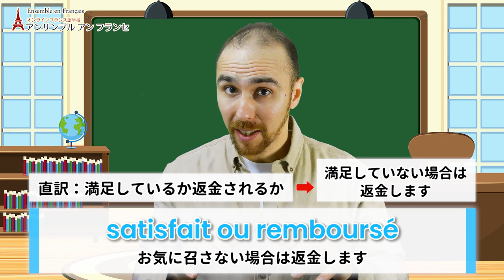ネットショッピングでよく見る「お気に召さない場合は返金します」をフランス語で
フランスのネットショッピングでは「お気に召さない場合は返金します」と書いてあることが多いのですが、フランス語では一体どのように言うのでしょうか？アンサンブルアンフランセ講師のRémy先生がご紹介します♪

アンサンブルのメールマガジン『フランス語無料メールレッスン」では、すぐに使えるフランス語の一言や、なるほど〜なことわざなどを“２日に１回、日本時間11時”にクイズ形式などで配信しています。ご登録はこちら

★定額通い放題！グループレッスン★

★アンサンブルの再生リスト★

★フランス・フランス語情報満載★